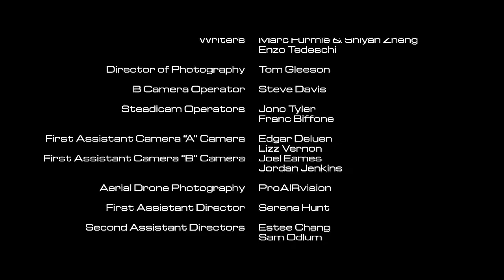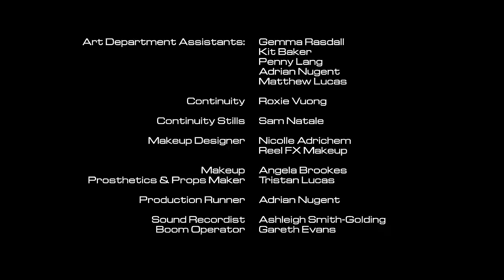Sci-Fi Series "AIRLOCK" - Episode 1 presented by DEADHOUSE.TV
'Airlock' Directed by Marc Furmie, Written by Marc Furmie & Shiyan Zheng, Enzo Tedeschi.

When a ghost ship docks with a remote space station, Jonah Ashbrook's investigation into the fate of the crew quickly escalates when a group of stowaways are discovered on board.

From the creators of The Tunnel, Enzo Tedeschi & Julian Harvey.